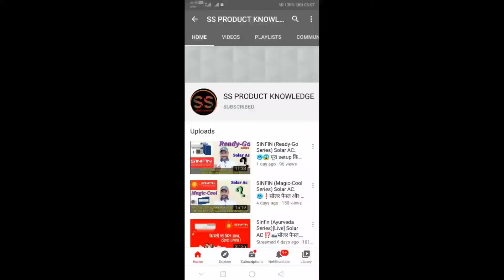क्या 10 HP के VFD controller पर 5-5 HP की 2 मोटर चल सकती है 🤔🤔❓😇😇